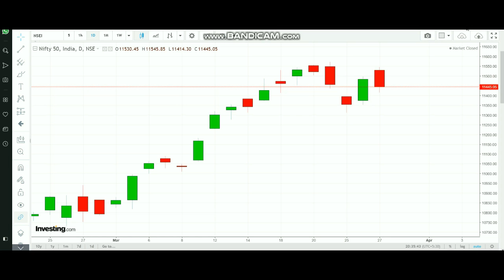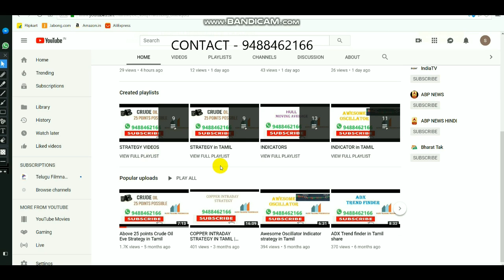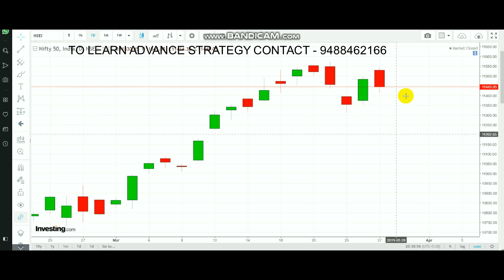NIFTY INTRADAY LEVELS | EQUITY MARKET DIP MARCH 29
To Open account CLICK LINK - 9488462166